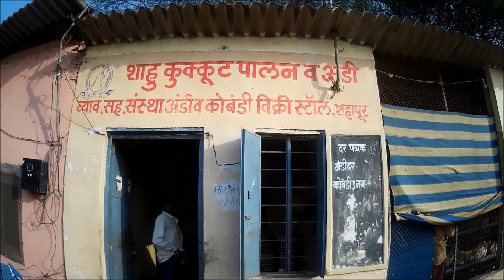Gavhti Komdi In Dinner, Naturally Grown, Tasty Kolhapur Village Style Chicken Curry Food Recipe Vlog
During our Kolhapur Travel, We cooked naturally grown village chicken also known as Gawthi chicken. Along with chicken we had bhakri, bhaat, curd and onion mixture in dinner. As a Foodie made a Food Vlog of our dinner . These Gavthi komdi is grown without giving them any medicine for body growth. We brough this Gawhti Murgi from Shahapur. Did simple marination with turmeric, red chili powder and salt and left it to cook for 2 hours. The Gawti chicken take such a long time because its naturally grown which helps muscles of Komdi to grow fully.
As a travelling vlogger It was awesome vlogging all day and create this fantastic travel vlog. One of the best places for travelers to visit near Panvel, Mumbai, Maharashtra for video bloggers for blogging and create blogs and travelogues. Daily life vlogger doing Video Vlogging and creating Todays Vlog. Daily vlogging ideas, tips and topics. What to vlog? Different types of video blogging ideas, video blogs, online creator tips, vlogmas and video dairies. Hope you all like this video.

Shot this vlog video with cheap SJCam 4000 Wifi. Cheapest & best budget mobile vlogging setup under 5000/-, 5K, Five thousand.